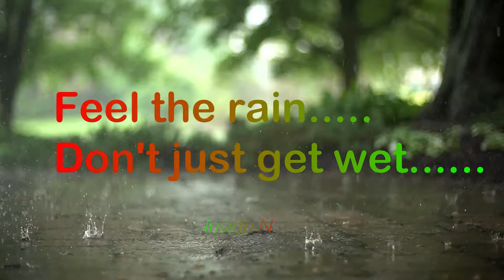Rain on You....Feel it...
Don't just get wet. feel the rain.